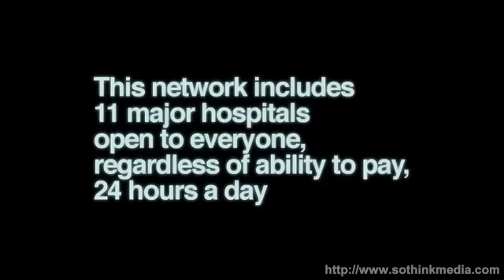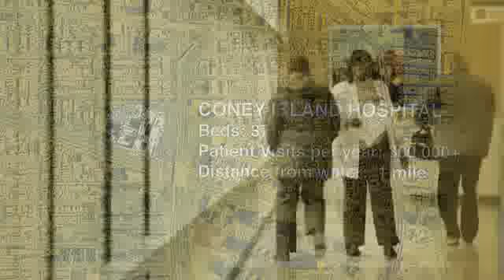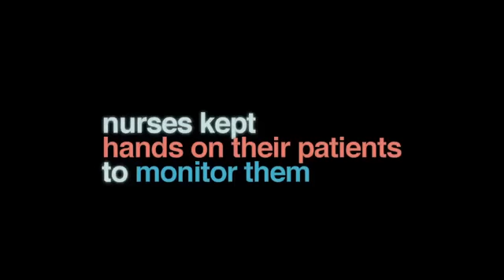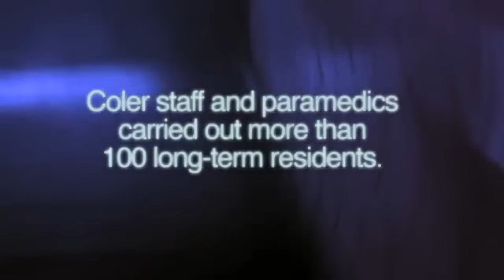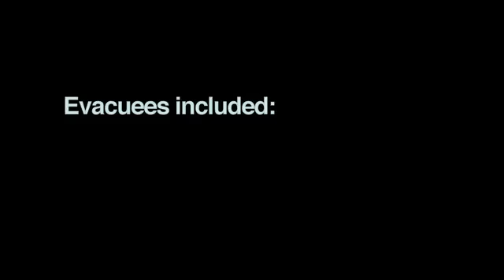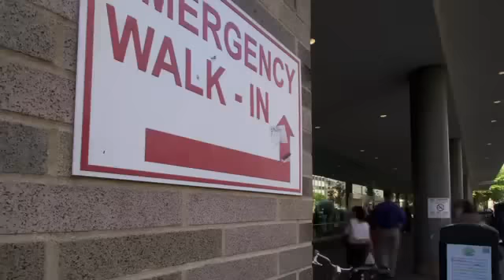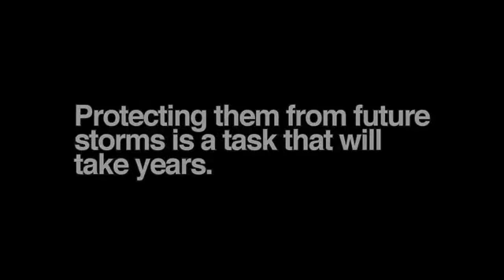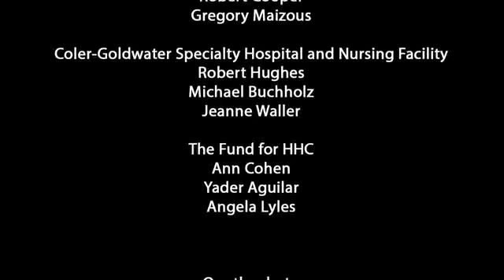The River in the Basement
Despite the unprecedented scope of Superstorm Sandy, HHC staff members stayed on the job before, during, and after the storm to care for New Yorkers in need.